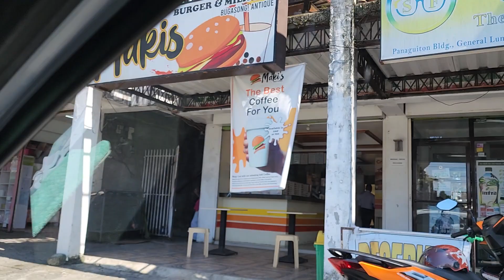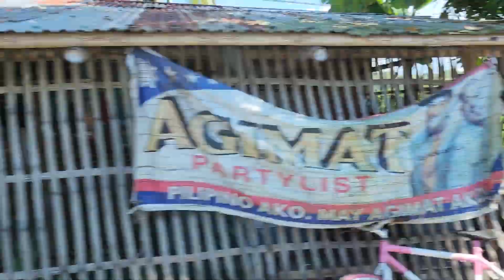Bakasyon 2023 - Philippines 🇵🇭